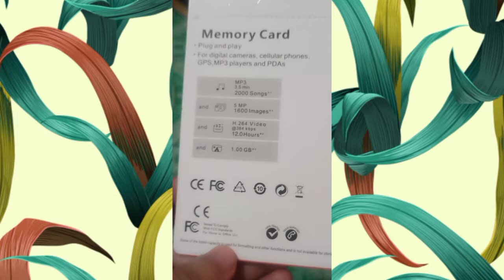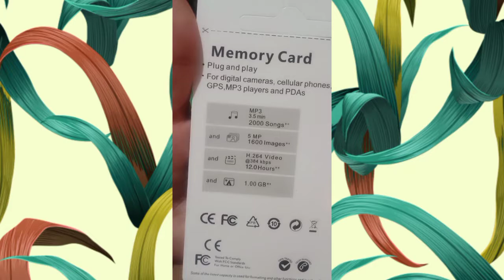Murang Memory Card naka Flash SALE sa Lazada